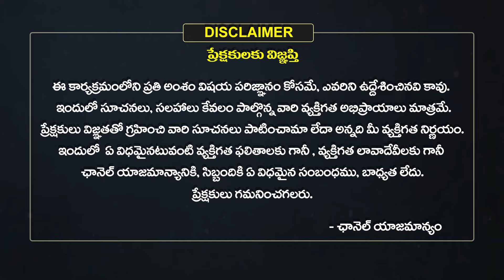శ్రీరాముని కొలువులో శివనామస్మరణం..| Sri Ramudu Realstory | Sri Ramanavami 2024 | Eha Bhakthi